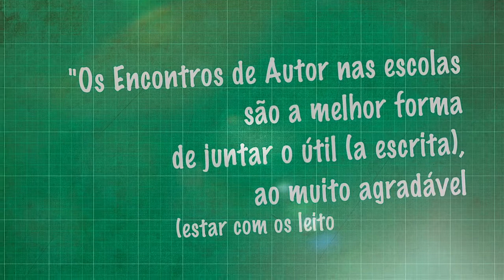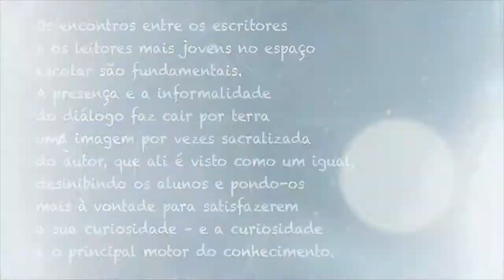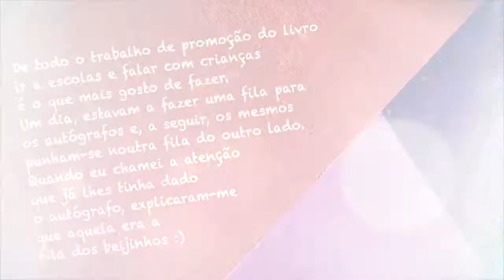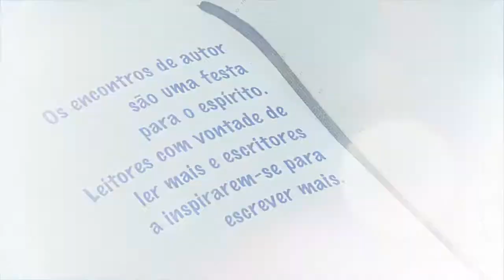Os nossos autores na sua Escola - LEYA Educação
Mª João Lopo de Carvalho
João Pedro Mésseder
Margarida Fonseca Santos
Francisco Camacho
Tiago Salazar
Sandro Junqueira
Domingos Amaral
Luísa Ducla Soares
Maria do Rosário Pedreira
Pedro Leitão
Fernando Carvalho
João Amaral
Alice Cardoso
Vera Roquette
Manuela Castro Neves
António Mota
Sara Monteiro
Ana Maria Magalhães e Isabel Alçada